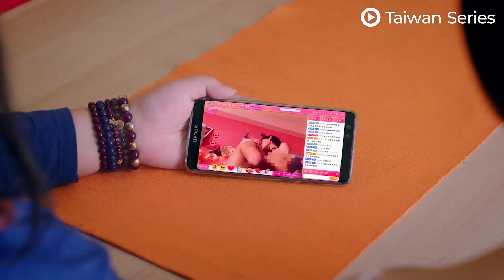Clip | Beauty-loving senior ignores image and indulges in eating🍿 | Girls Dorms' Secrets 同居吧！MC女孩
【synopsis】A well-behaved top student moves into a haunted dormitory filled with lustful women. Her roommates are about to introduce her to a world of love and desire beyond textbooks! Among them is a sex expert who has bedded a hundred men but doesn't believe in true love. There's also a fortune-telling girl whose mind is filled with sexual fantasies and knows all the intimate details of her roommates' affairs. Lastly, there's a kind-hearted virgin ghost who speaks in clichéd romance dialogue from soap operas and wants to fulfill her wish of experience her first love. Together, these three girls and one ghost embark on a hilarious cohabitation filled with laughter and mischief!